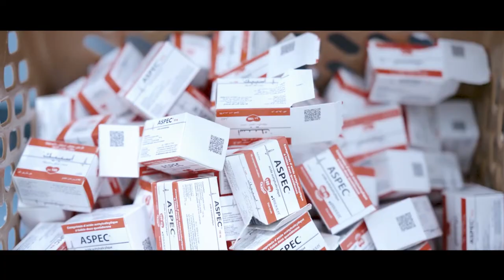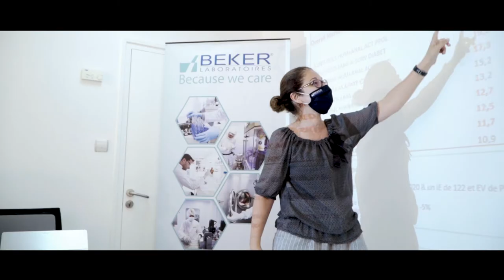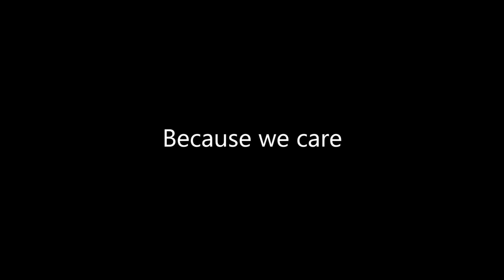Film corporate - Laboratoir BECKER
Agence : One Creative
Production exécutive :  BILART FILMS